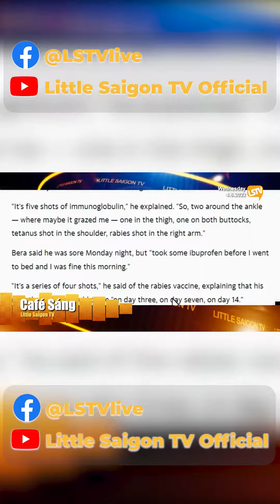ᴄáᴏ xᴜấᴛ ʜɪệɴ ᴛʀᴏɴɢ ᴋʜᴜôɴ ᴠɪêɴ ᴛòᴀ ɴʜà ǫᴜốᴄ ʜộɪ ᴄắɴ 𝟷 ᴛɴs